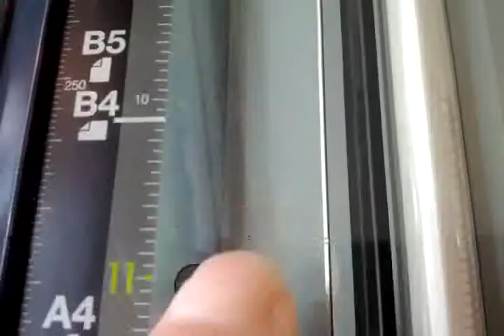5bizhub LBD+RED G String! Placard Repro' platen clean